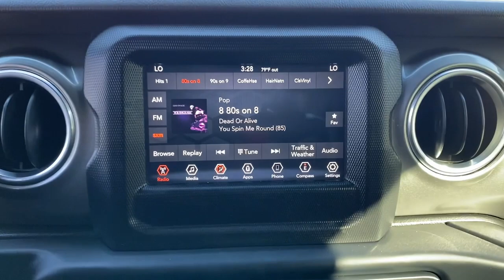2019 Jeep Wrangler_Unlimited Summit, Union County, Bridgewater, Somerset, Morris County 543083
Billet Silver Metallic Clearcoat Used 2019 Jeep Wrangler_Unlimited Sahara available in 267 Broad Street, Summit, New Jersey at Salerno Duane CDJR. Servicing the Summit, Union County, Bridgewater, Somerset, Morris County area.

Wrangler_Unlimited Sahara
2019 Jeep Wrangler_Unlimited Sahara - Stock#: 543083

CLEAN AFTER MARKET RIMS AND TIRES!!! CLEAN VEHICLE HISTORY...NO ACCIDENTS RECENT TRADE IN FCA US LLC Certified Pre-Owned Certified 240 Amp Alternator 7 & 4 Pin Wiring Harness 700 Amp Maintenance Free Battery Auxiliary Switches Blind Spot & Cross Path Detection Class II Receiver Hitch Daytime Running Lamps LED Accents Front LED Fog Lamps LED Lighting Group LED Reflector Headlamps LED Taillamps ParkSense Rear Park Assist System Quick Order Package 28G Radio: Uconnect 4 w/7 Display Safety Group Trailer Tow & HD Electrical Group Wheels: 18 x 7.5 Polished w/Gray Spokes 3.45 Rear Axle Ratio 4-Wheel Disc Brakes 8 Speakers ABS brakes Air Conditioning AM/FM radio: SiriusXM Apple CarPlay/Android Auto Automatic temperature control Brake assist Cloth Low-Back Bucket Seats Compass Delay-off headlights Driver door bin Driver vanity mirror Dual front impact airbags Dual front side impact airbags Electronic Stability Control Front anti-roll bar Front Bucket Seats Front Center Armrest w/Storage Front dual zone A/C Front fog lights Front reading lights Fully automatic headlights Garage door transmitter Heated door mirrors Heavy Duty Suspension w/Gas Shocks Illuminated entry Integrated roll-over protection Leather steering wheel Low tire pressure warning MOPAR All-Weather Floor Mats Non-Lock Fuel Cap w/o Discriminator Occupant sensing airbag Outside temperature display Panic alarm ParkView Rear Back-Up Camera Passenger door bin Passenger vanity mirror Power door mirrors Power steering Power windows Premium Black Sunrider Soft Top Radio data system Rear anti-roll bar Rear reading lights Remote keyless entry Security system Speed control Split folding rear seat Steering wheel mounted audio controls Tachometer Telescoping steering wheel Tilt steering wheel Traction control Trip computer Variably intermittent wipers Voltmeter 240 Amp Alternator 7 & 4 Pin Wiring Harness 700 Amp Maintenance Free Battery Auxiliary Switches Blind Spot & Cross Path Detection Class II Receiver Hitch Daytime Running Lamps LED Accents Front LED Fog Lamps LED Lighting Group LED Reflector Headlamps LED Taillamps ParkSense Rear Park Assist System Quick Order Package 28G Radio: Uconnect 4 w/7 Display Safety Group Trailer Tow & HD Electrical Group Wheels: 18 x 7.5 Polished w/Gray Spokes. PRICE EXCLUDES SALES TAX  DMV AND $798 DOC FEE. ALL VEHICLES ARE COSMETICALLY AS-IS.Clean CARFAX. Certified. Recent Arrival! Billet Silver Metallic Clearcoat 2019 Jeep Wrangler Unlimited Sahara 4WD 8-Speed Automatic 2.0L I4 DOHCFCA US LLC Certified Pre-Owned Details:* Limited Warranty: 3 Month/3000 Mile (whichever comes first) after new car warranty expires or from certified purchase date* Roadside Assistance* Powertrain Limited Warranty: 84 Month/100000 Mile (whichever comes first) from original in-service date* Vehicle History* Includes First Day Rental Car Rental Allowance and Trip Interruption Benefits. SiriusXM 3 month trial subscription* Transferable Warranty* Warranty Deductible: $100* 125 Point InspectionOdometer is 22147 miles below market average!
TRAILER TOW & HD ELECTRICAL GROUP  -inc: Class II Receiver Hitch  700 Amp Maintenance Free Battery  7 & 4 Pin Wiring Harness  240 Amp Alternator  Auxiliary Switches,SAFETY GROUP  -inc: ParkSense Rear Park Assist System  Blind Spot & Cross Path Detection,BILLET SILVER METALLIC CLEARCOAT,BLACK  CLOTH LOW-BACK BUCKET SEATS,LED LIGHTING GROUP  -inc: Daytime Running Lamps LED Accents  Front LED Fog Lamps  LED Reflector Headlamps  LED Taillamps,WHEELS: 18 X 7.5 POLISHED W/GRAY SPOKES  (STD),ENGINE: 2.0L I4 DOHC DI TURBO ETORQUE  -inc: 600 Amp Maintenance Free Battery  48V Belt Starter Generator  Delete Alternator,TRANSMISSION: 8-SPEED AUTOMATIC (850RE)  -inc: TIP Start  Dana M200 Rear Axle  Hill Descent Control,MOPAR ALL-WEATHER FLOOR MATS,QUICK ORDER PACKAGE 28G  -inc: Engine: 2.0L I4 DOHC DI Turbo eTorque  Transmission: 8-Speed Automatic (850RE),TIRES: 255/70R18 ALL SEASON  (STD),PREMIUM BLACK SUNRIDER SOFT TOP,Four Wheel Drive,Power Steering,ABS,4-Wheel Disc Brakes,Brake Assist,Brake Actuated Limited Slip Differential,Aluminum Wheels,Conventional Spare Tire,Tow Hooks,Tow Hooks,Heated Mirrors,Power Mirror(s),Privacy Glass,Intermittent Wipers,Var